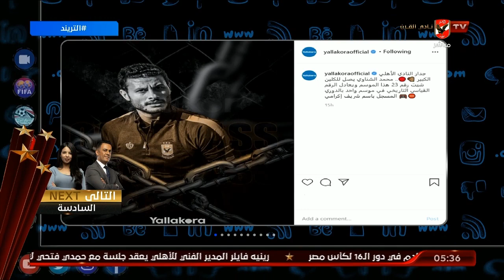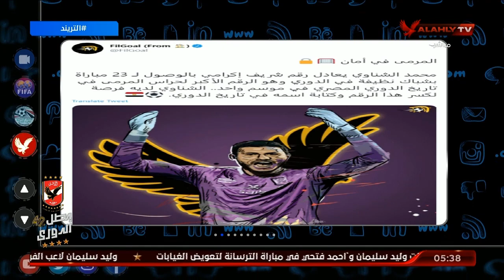أمير هشام يوضح للجماهير حقيقة الـ"كلين شيت" الخاص بالشناوى | التريند